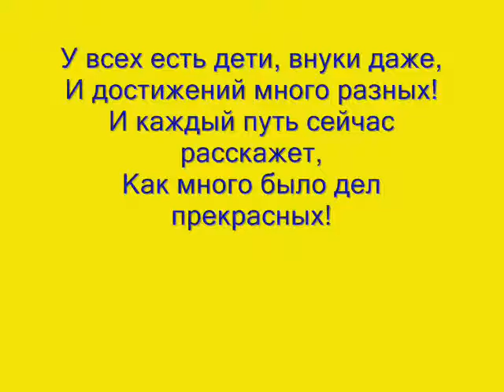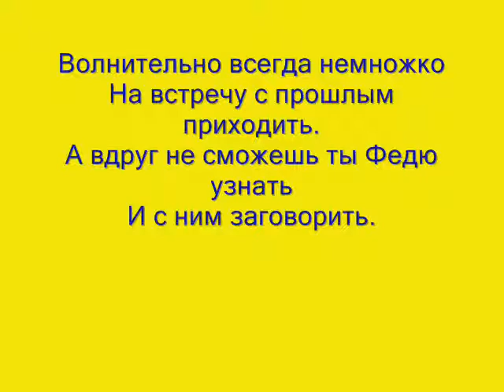Одноклассники спустя 40 лет.wmv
Вы чего разволновались!
Нам есть, о чем всем поболтать,
Душой мы молоды остались,
Хотя уже не 45.